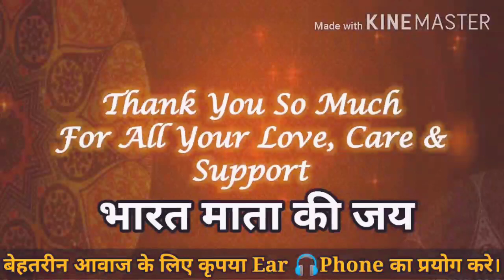तर्ज:- Aye Mere Wattan Ke (ऐ मेरे वतन के लोगो) एवं Yeh Desh Hai Veer (ये देश है वीर जवानों का)